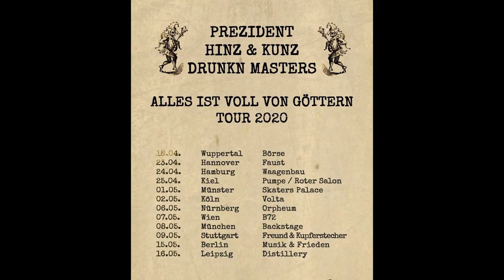Hinz&Kunz - Somalia // prod. by Jay Baez // Video guckguck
Hinz & Kunz §% Elsta & Flip Ferocious % LaVidaLocal.44 %§
"S om a lia" vom kommenden Album "Aus Allen Wolken - Im Eifer Des Geschwätz pt. II"
// out 27.03.

Vinyl auf 400 Stück limitiert bei Vinyl - Digital vorzubestellen

prod. and mixed by Jay Baez (macht das gut)
recorded @ Sirius Sounds Tonstudio
Master by Frederik Thomas für Orange:Field Mastering Tonstudio

Video by Yassin Adoptante (Yuto/Kunstfabrik/optimal)

Krupplyn Love.
Rekorder Love.
Gedreht in der Nacht des cyanistischen Hopes.
Du triffst uns am Schuppen.

wenn nicht, kenn ich nicht.